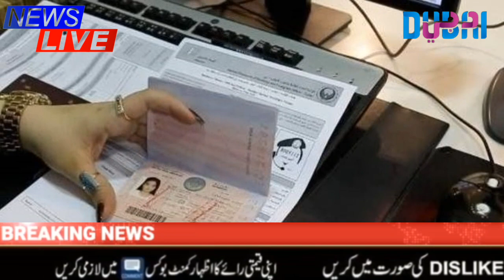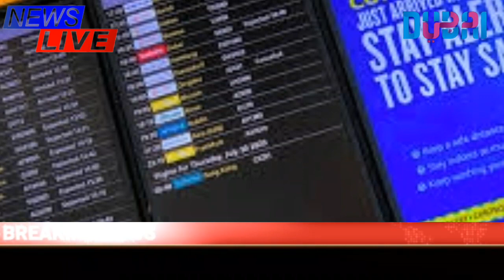UAE News | Uae News Today live | Dubai Update Today